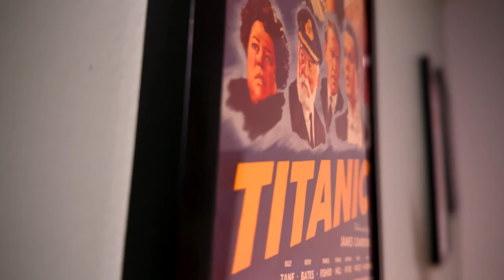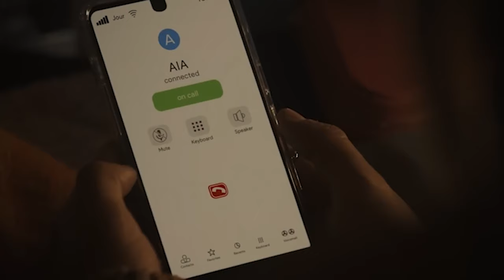AFRAID Movie Review - Blumhouse Isn't Even Trying Anymore!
Afraid Movie Review - Blumhouse is back with another incredibly mediocre "scary" movie. A PG-13, mild attempt at evil AI. This feels like another generic M3gan ripoff. I give you all the details in this spoiler-free review of Afraid.